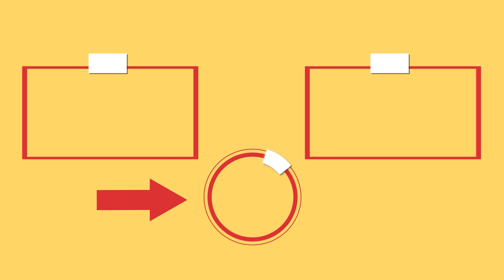Petit-déjeuner sain et savoureux, prêt en 10 min. Je les mange à la place du pain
Ingrédients:
brocoli - 300 g
ail en poudre - 5 g
Cuire sous le couvercle 5 min de chaque côté